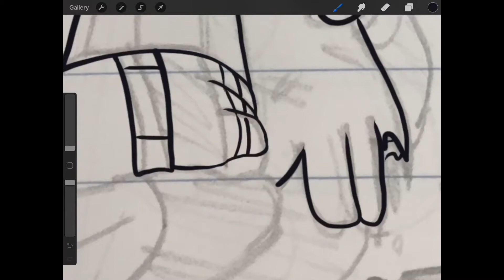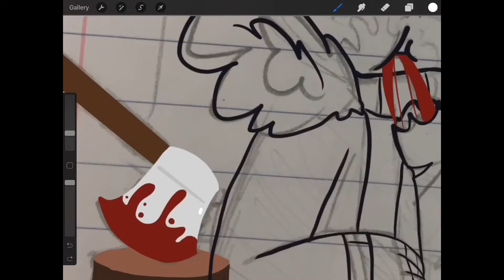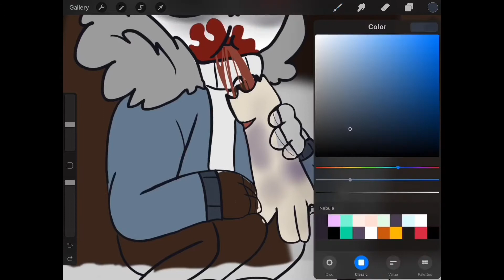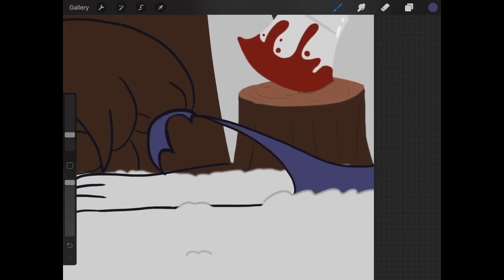[‼️Gore Warning‼️] Horror Sans And Aliza + New Outro! [Speedpaint]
‼️Gore Warning‼️
(★^O^★)
Ah yus, yummy gore,,
horror needs to have his daily snack
[ yes,, I know the song I used is for dusttale but whatever I like how it’s sounds :”) ]
(☆^O^☆)
Frequently Asked Questions
“What do you use to draw?”
•Procreate with an IPad Pro and Apple Pencil
“What do you use to animate/edit?”
•I animate in Flipaclip, add music and put it together in IMovie, and add effects and my watermark in PocketVideo.
•I use PicsArt to edit my thumbnails.